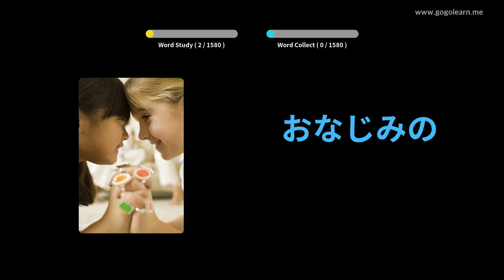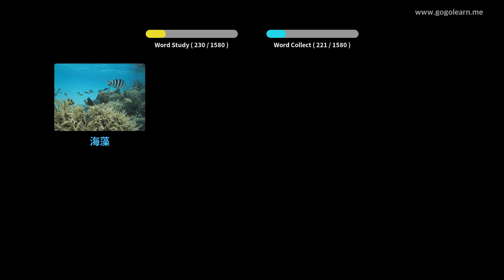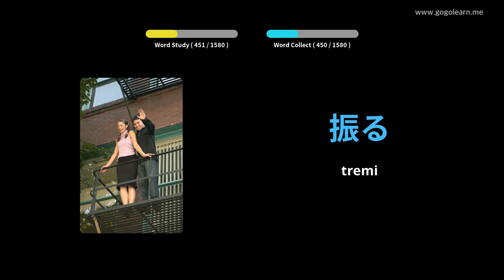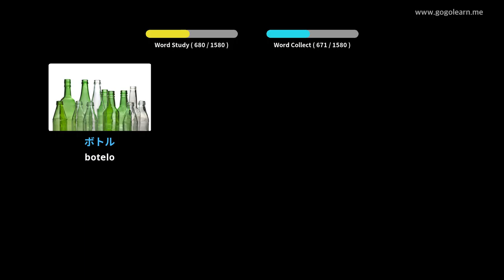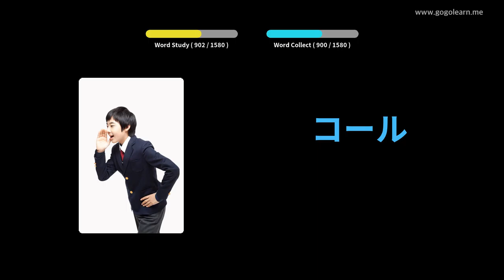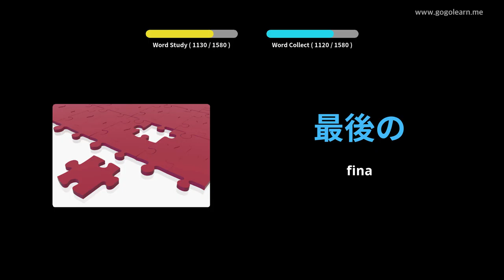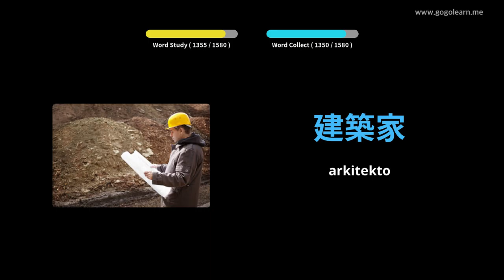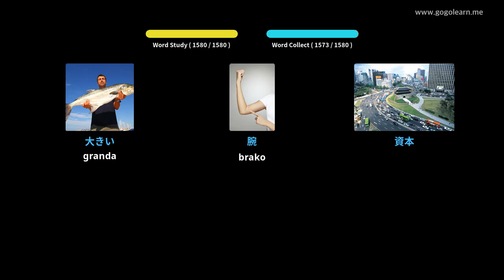Baza Vortfarado Japana | Golearn